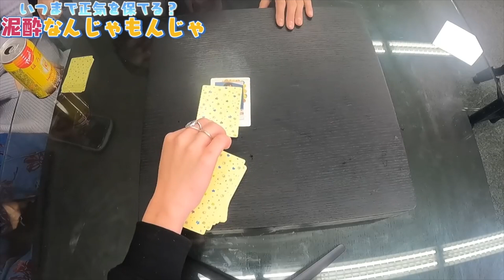メンバーが密接なシーンを見るとキュンキュンが止まらない♡♡【フォーエイト切り抜き集】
フォーエイト48収穫祭！
このチャンネルではフォーエイトの動画の切り抜きを投稿していきます✨
フォーエイト大好き！！

■フォーエイト48収穫祭【切り抜き】のTikTokはこちら！

■フォーエイト48の各公式SNSはこちら！